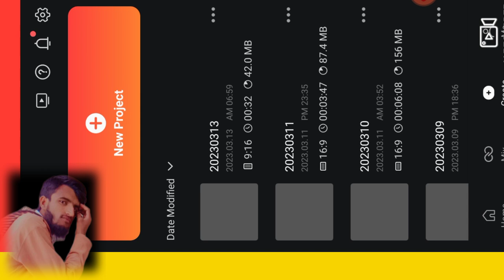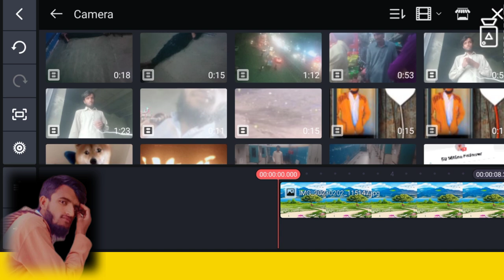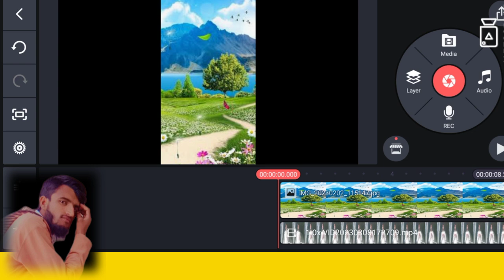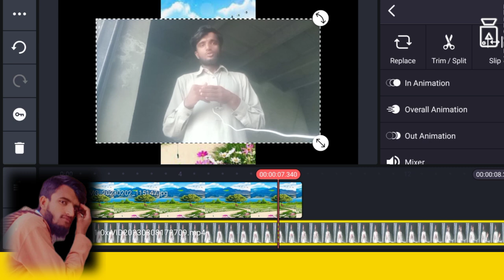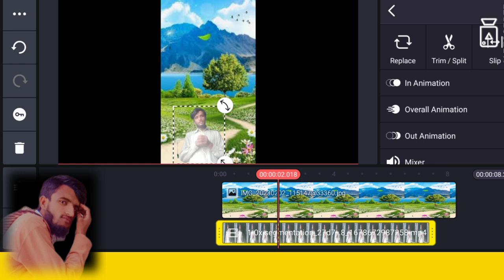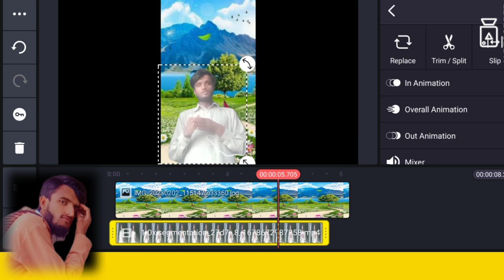How to Change Video Background in Kinemaster Hindi - video ka background kaise change kare 2023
is video me aap janege ki video ka background kaise change kare. how to change video background in mobile 2023. Video ka background aap apne mobile se hi change kar sakte hai. iske liye pahle aap video ko green screen ya kisi bhi single color ke samne shoot kijiye.

iske baad kinemaster app me aap video ka background change ya remove kar sakte hai chroma key ka use karke. is video ko dekhne ke baad aap video ka background remove karna sikh jaoge

Your Queries..
video background remover
video se background kaise hataye
video me background kaise lagaye
video se bg kaise badale
bina green parda ke video background change kaise kare
video background changer
green screen video kaise banaye
background kaise change kare video se
video background change kaise kare at android
phone se video background change kaise kare
how to change video background at mobile
chroma key kaise use kare
how to use chroma key
background remove kaise kare video se
koi bhi video se background kaise change kare
background change
change background
remove video background
video ka background kaise badale
video me effect kaise dale
green screen ke bina background kaise change kare